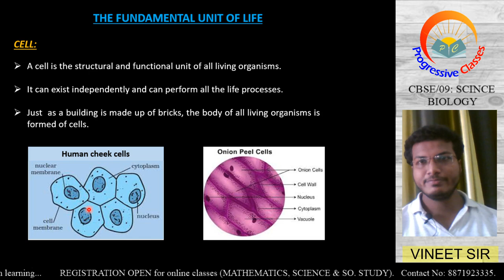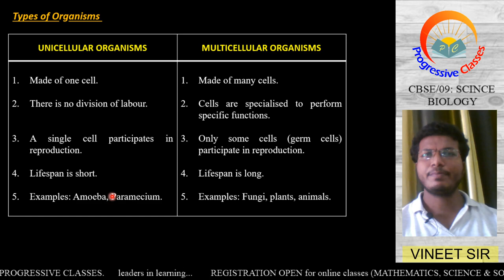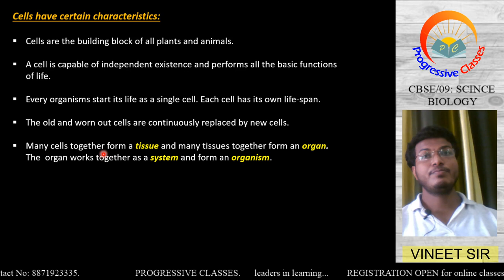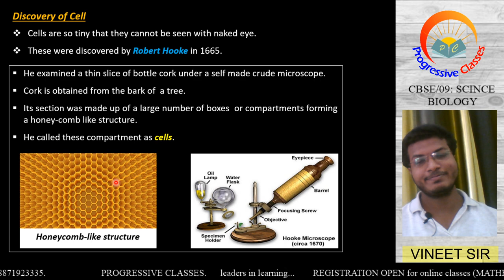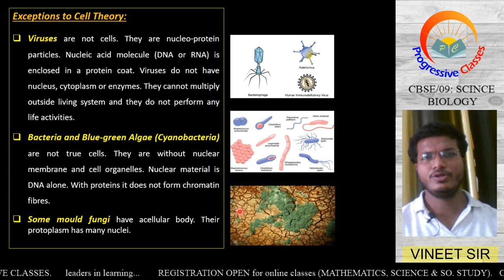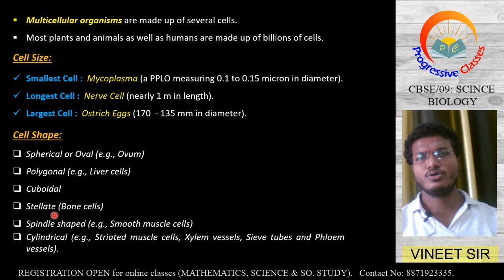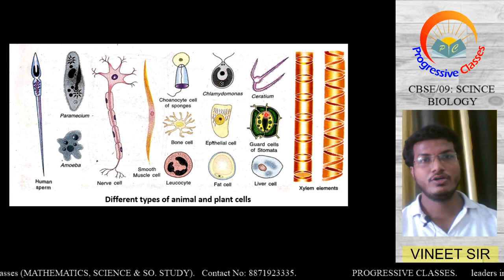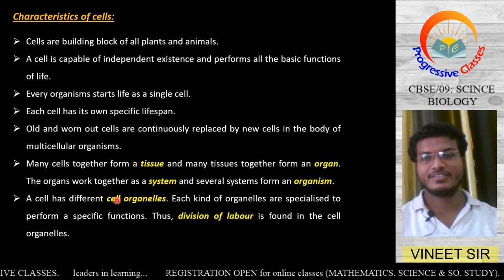CELL -PART 1 (CLASS 9th)